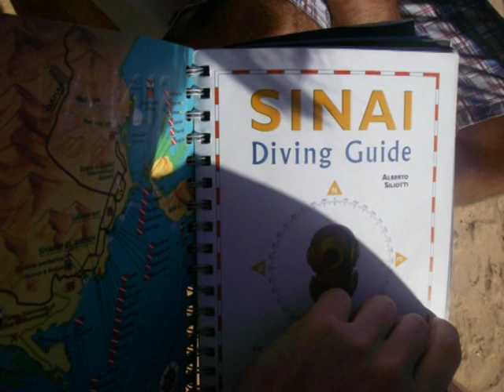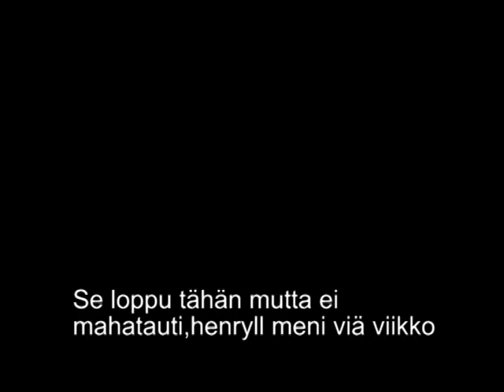SHARM EL SHEiKH Röda havet 2007 undervattens video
SHARM EL SHEiKH undervattens video filmat av Henry Loimi,rediserat bilder Jari Niemi